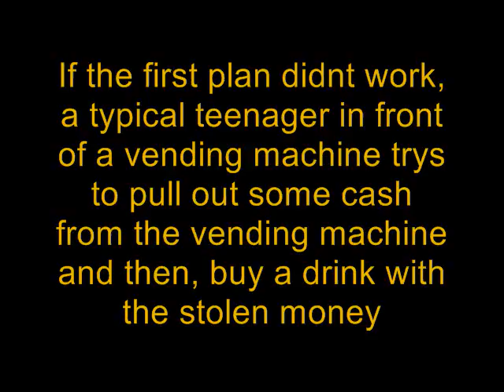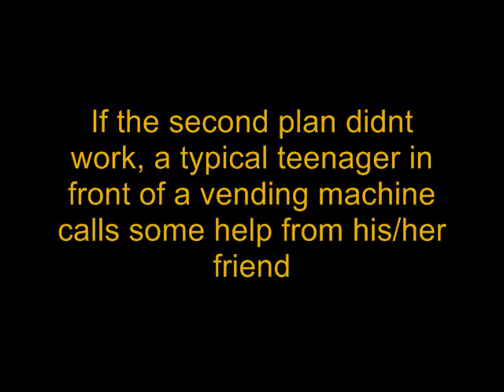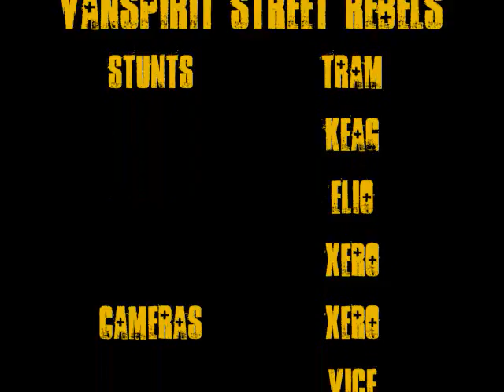Vanspirit Street Rebels National Geographic Parody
Vanspirit Street Rebel is a group of student who perform dangerous/funny stuunts at their campus.

This time, we got away from stunts and produced a parody-like spoof of the documentary series, National Geographic.